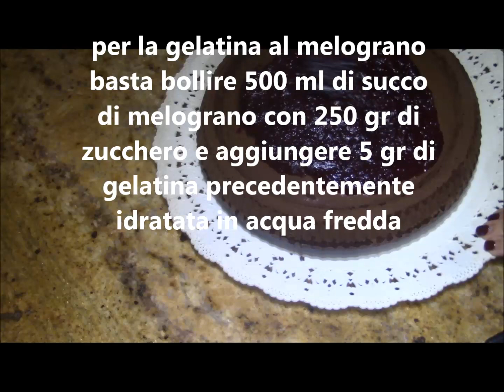Torta morbida al cacao con gelatina al melograno - ricetta facile